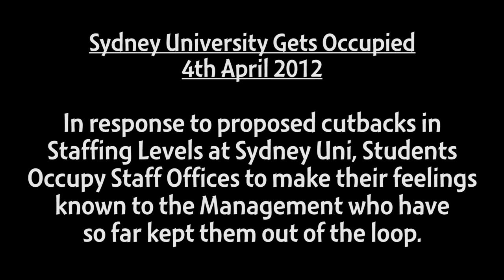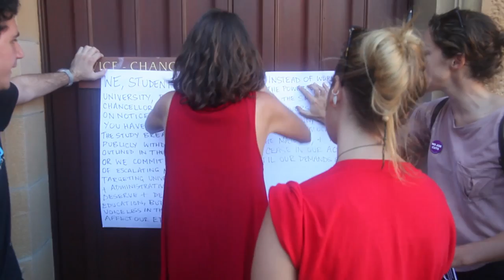Sydney University Gets Occupied! - 4th April 2012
In response to proposed cutbacks in Staffing Levels at Sydney University, Students
Occupy Staff Offices to make their feelings known to the Management who have
so far kept them out of the loop.

Follow stopthecuts on twitter or search for
"Save Usyd Jobs" on Facebook.

Message that was stuck to the door of the Vice Chancellors Office at Sydney University. 4th April 2012

" We, students of Sydney University, put the vice chancellor & management on notice. You are warned: you have until the end of the study break (15/04/2012) to publicly withdraw the cuts outlined in the change plan, or we commit to a campaign of escalating mass direct action targeting university management & administrative centres. We deserve & demand a quality education, but you have left us voiceless in the decisions that affect our education. So instead of words we will use the power of students to disrupt the smooth functioning of the university. If you will not back down; nor will we. Ours is the democratic voice of the majority, & we will not cease in our actions until our demands are met."